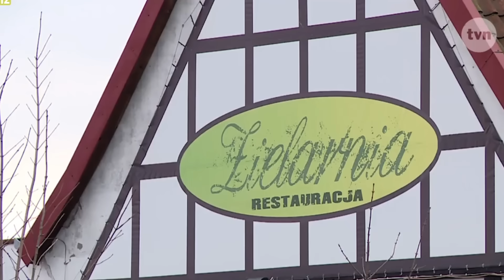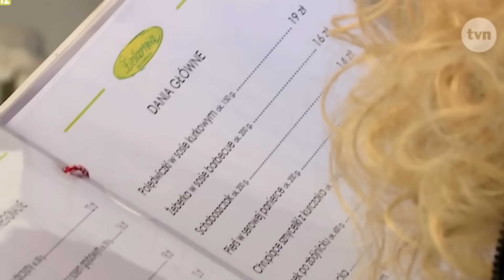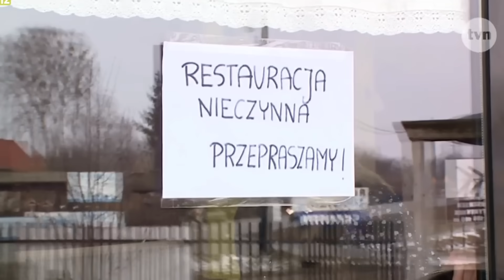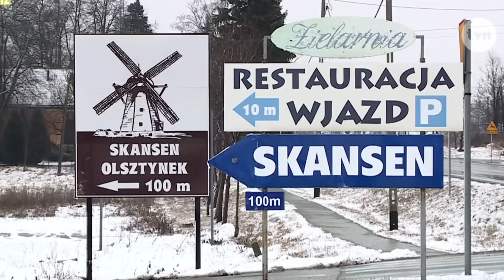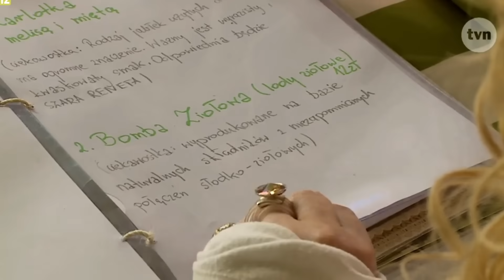KUCHENNE REWOLUCJE | KUCHARZ JEST KARANY ?! 🚔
Hej kochani! Nie zapomnijcie zostawić komentarza :)